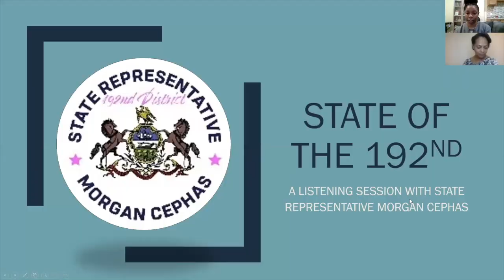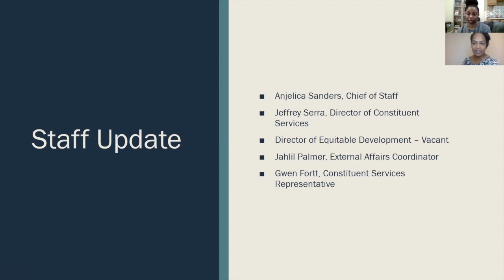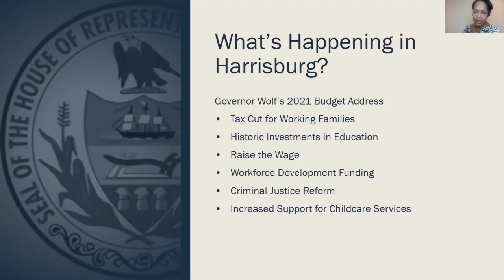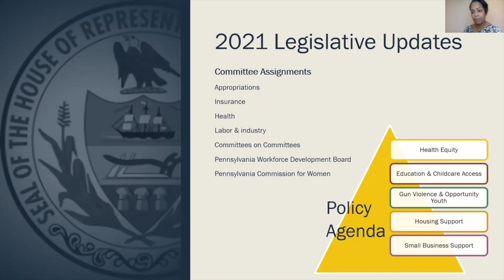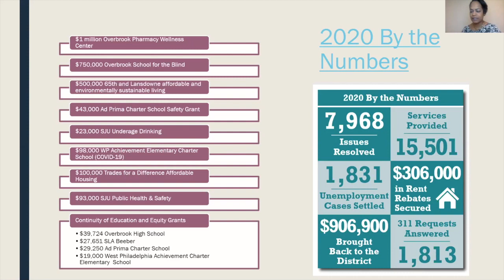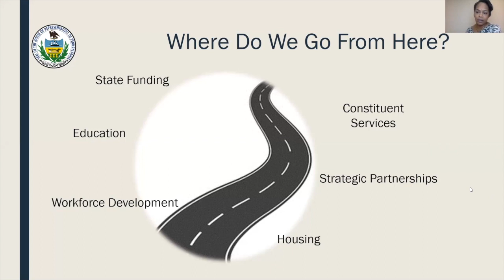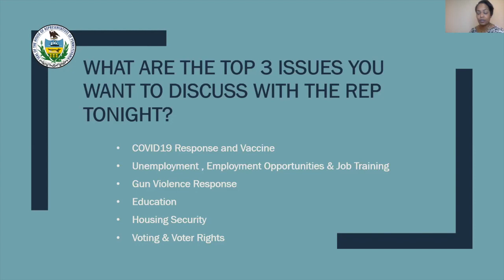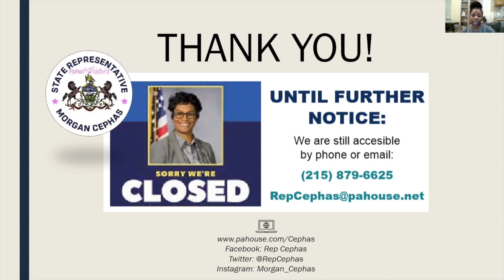Cephas Hosts Virtual State of The 192nd Town Hall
Pa. state Rep. Morgan Cephas hosted her State of the 192nd Town Hall virtually to connect her neighbors with important updates and information while taking their questions and addressing their concerns.